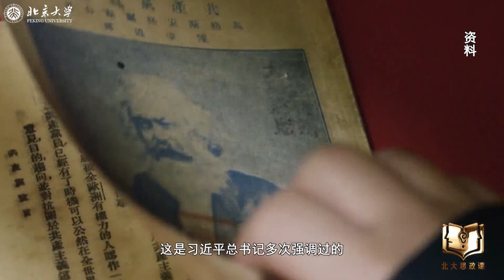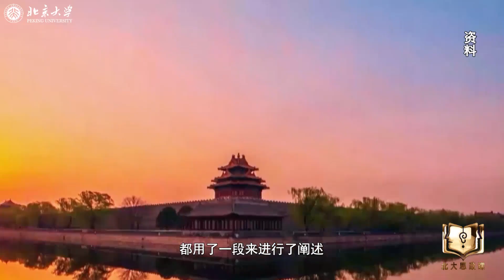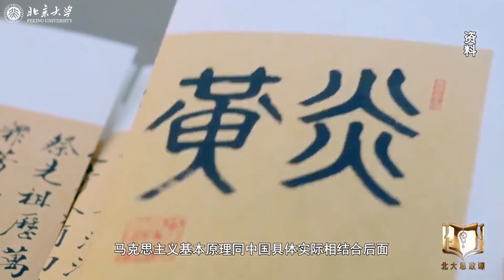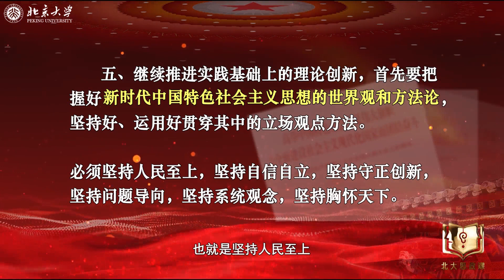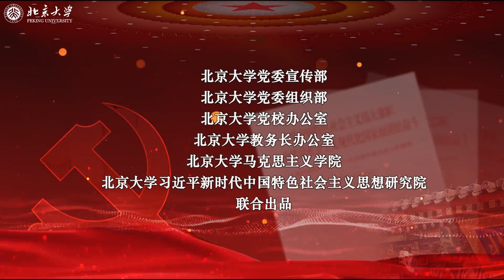北京大学-第三讲-陈培永：开辟马克思主义中国化时代化新境界。唐加文#